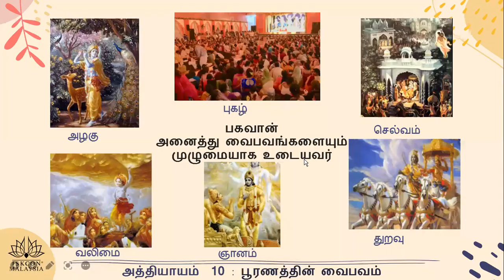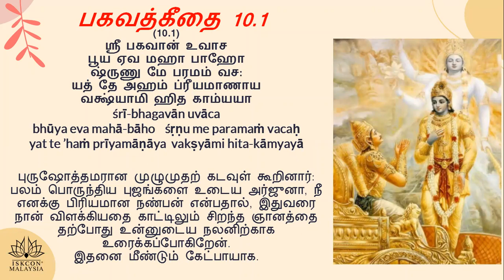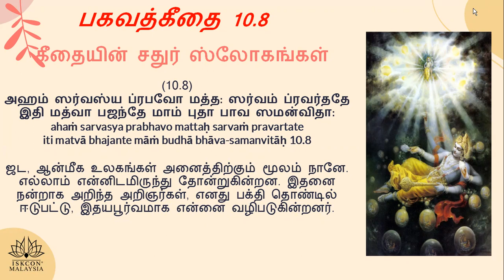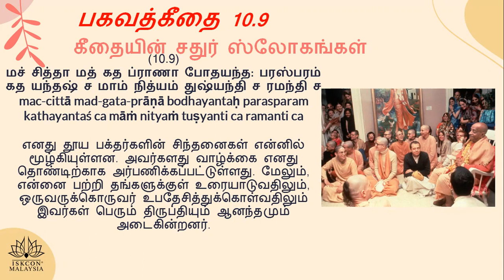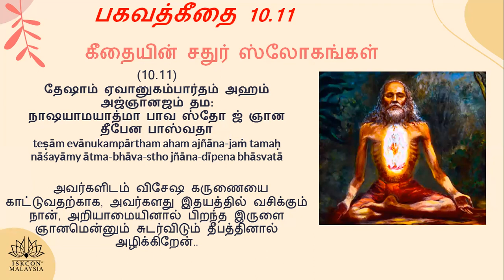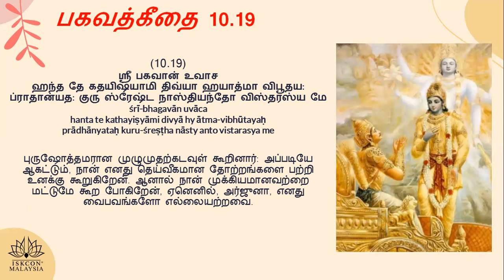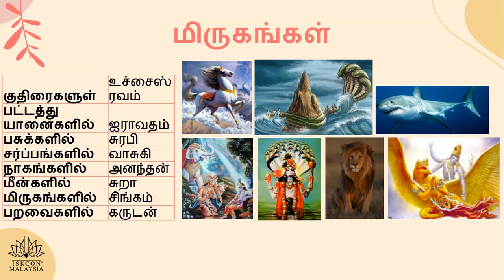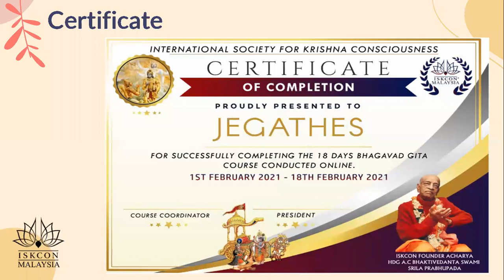LVL1-EssenseOfGitaBHAGAVADGITA : CHAPTER 10:THE OPULENCE OF THE ABSOLUTE(TAMIL)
LEVEL 1 - GITA GYAN (ESSENCE OF GITA SUMMARY) - CHAPTER 10 :HE OPULENCE OF THE ABSOLUTE : VIBHUTI YOGA(TAMIL)  BHAGAVAD GITA AS IT IS